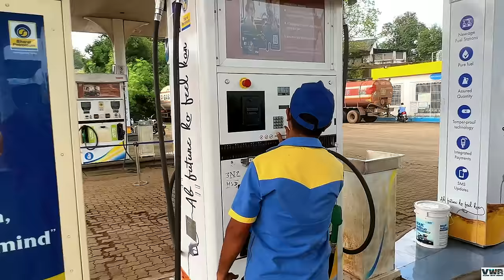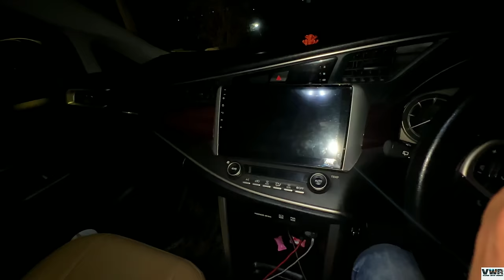The Most Powerful LED Headlights For Your Car | DHC F75 LED Headlamps | 150W LED Headlights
Rhythm Car Accessories

Om Shradha Building, New Link Rd, Koliwada, Vazira, Borivali West, Mumbai, Maharashtra 400092

Do give my reference in order to get discount.

In this video i have shown that how i have upgraded my 120 W headlights to 150 W. The brand name is DHC F75 | 150 W.